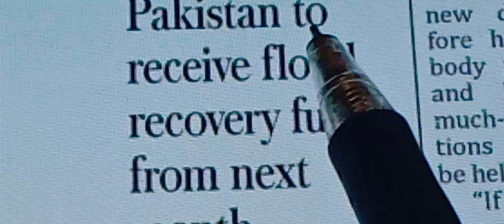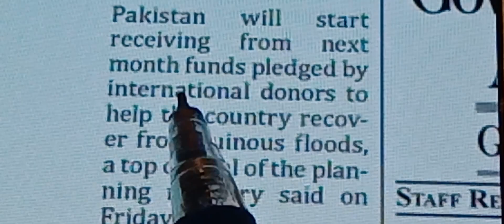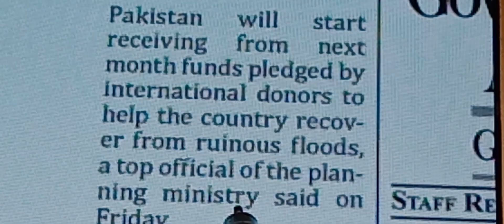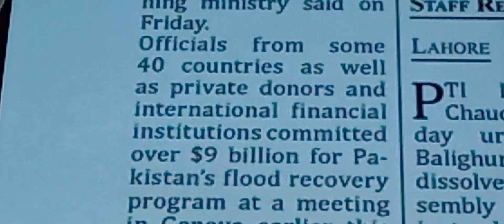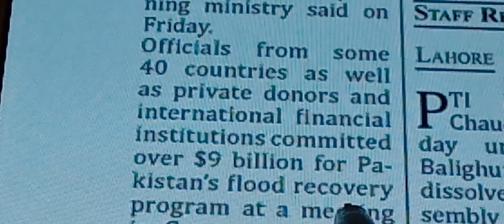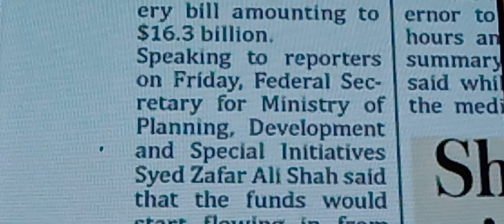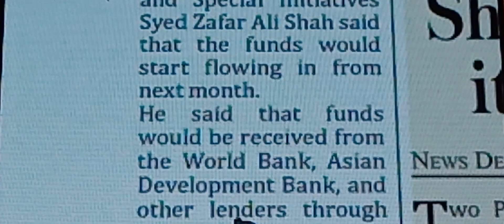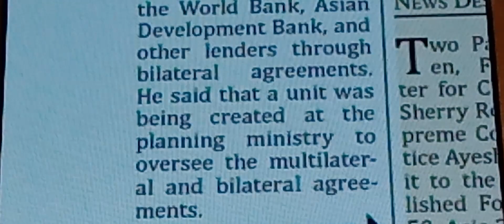How to read any English Newspaper for fluent English/ part 42.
How to read any English Newspaper for fluent English/ easiest, quikest way/English akhbar pharnay ka Tarika part 42.